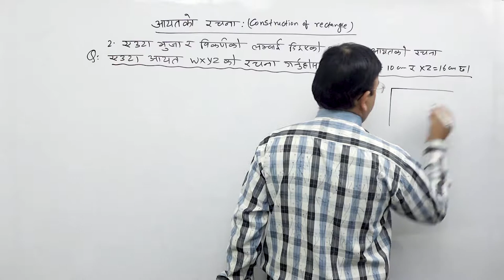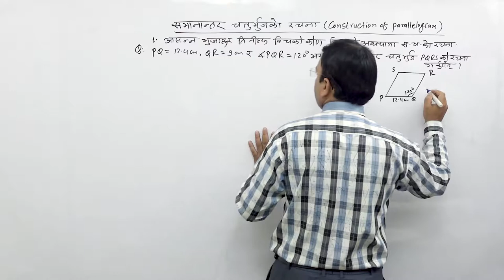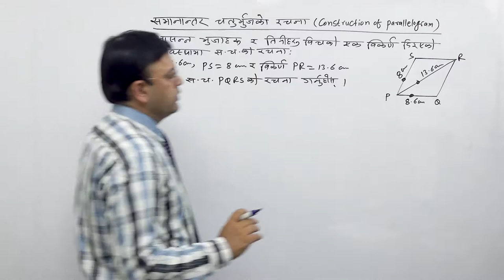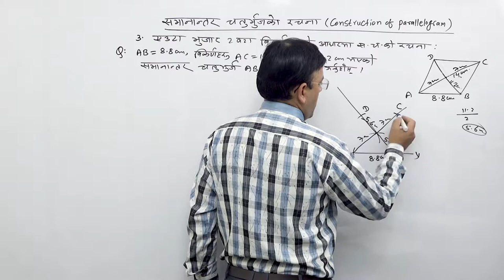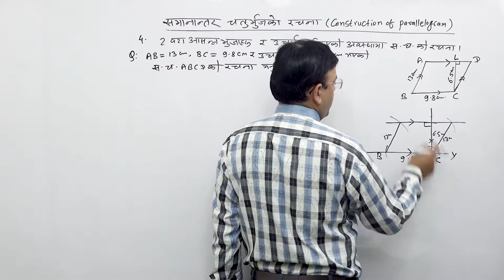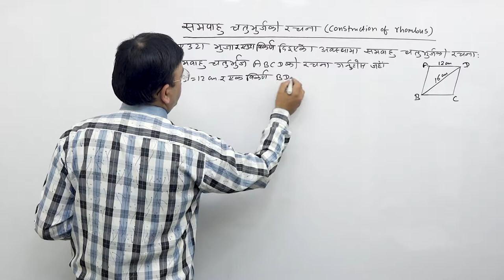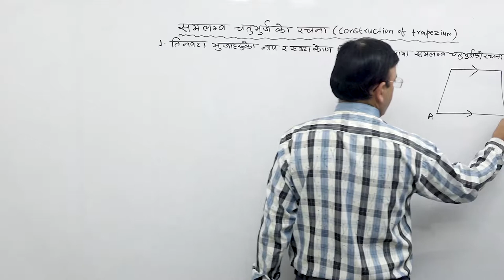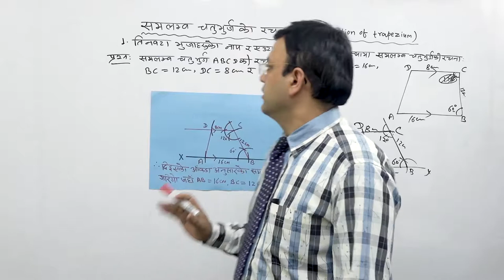Class 9 math Geometry part 16